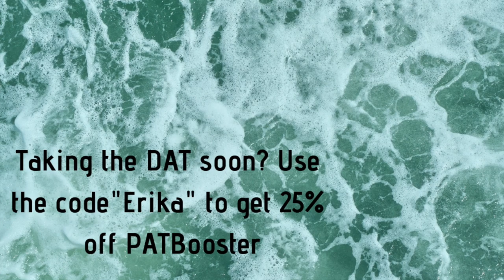RADIOLOGY ROTATION// A week in dental school Vlog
Hello Dental Fam!

I hope you enjoy another week in the life of a dental student vlog. I am posting this video over a month late because I became very busy with midterm exams. On a super good note... we've reached our first milestone of 1000 subscribers!! Thank for all the support! If you ever see me in person, please come say hi! I've met a couple of you guys during interviews and at dental events. It always makes my day when this happens. :)

If you are a predental student and are planning on taking the DAT soon, consider trying PATBooster (patbooster.com)! It's a great new resource that seems to be very promising. I tried out their generators for a month and decided to partner up with them because I think it's a great product for the PAT section of the DAT.

Keep studying hard and believe in yourself!

Love,

Erika Correa